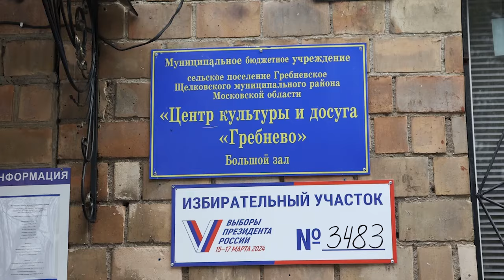Андрей Ковалёв проголосовал в основной день выборов президента